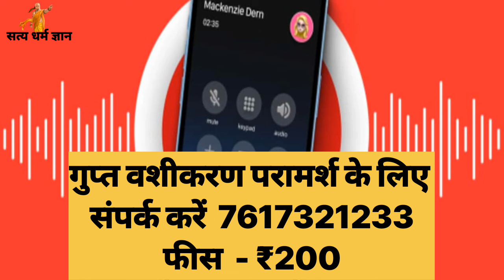दो लोगों में होगी भयंकर लड़ाई चुपचाप 2 लौंग यहां दबा देना फिर देखना चमत्कार!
पं. दुर्गेश मिश्रा